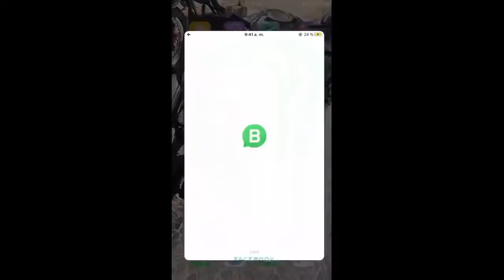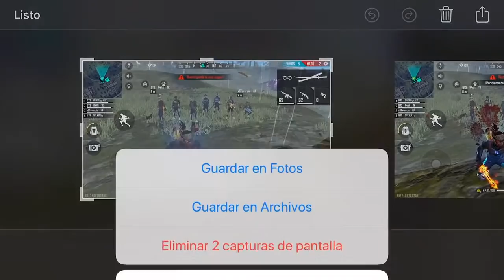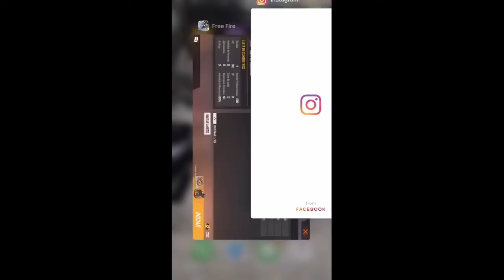GAME OVER VS GANGSTERS (VERSUS DE CLANES LEGENDARIO EN FREE FIRE)